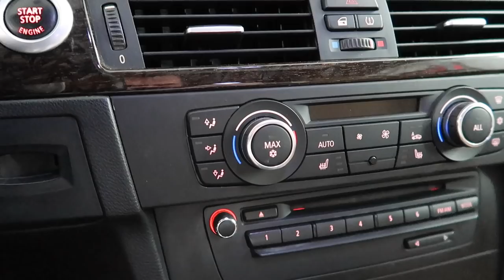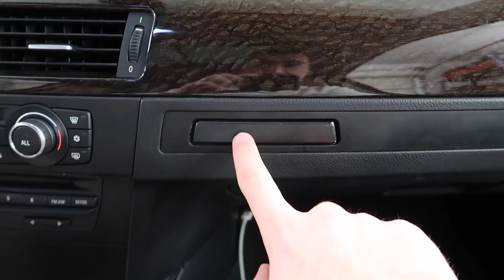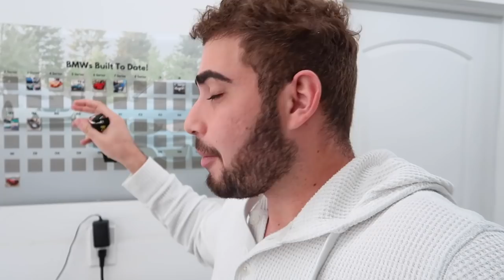TAKING MY DAILY TO THE EXHAUST SHOP! I DID THE COMPLETE OPPOSITE OF WHAT I NORMALLY DO LOL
F80 M3 MOD LIST:
Exhaust System:
Carbon Shark Fin:
Carbon Grills:
Wheels:
Suspension:
Steering wheel:
Ambient Light:
Strut Bar:
Oil Cooler:
KiesMotorsports (NOUR5)
SimplyCarbonFiber (NOUR10)
BurgerTuning
FCP EURO
AzaAutoWheel
Suvneer
SSR Performance
Valvetronic (NOUR)
RoughCountry
TireWheelZone